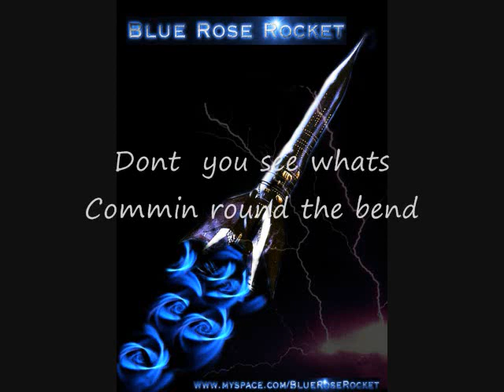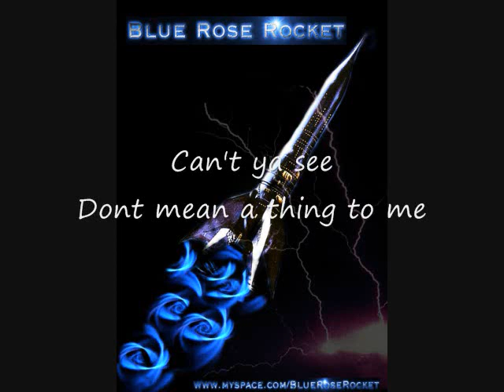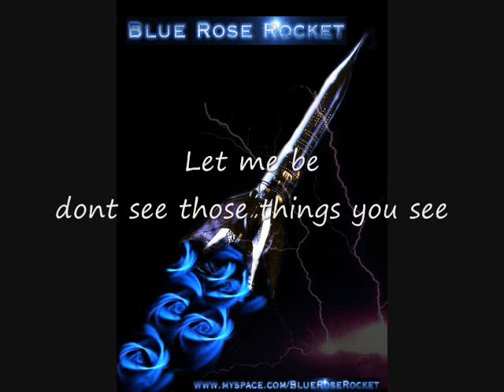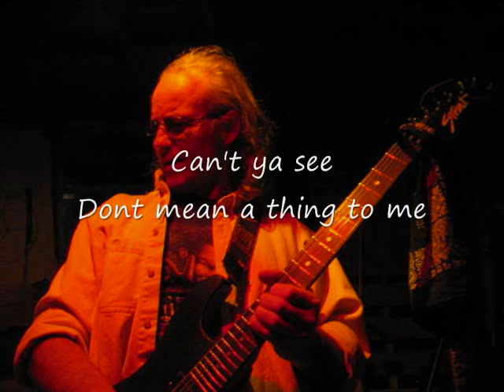"Castles in the Sky" original song by the Blue Rose Rocket Band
By popular demand we have finally uploaded our 2007 hit!
Both  "Castles in the Sky"  and  "Just a Dream" are off our "Rollin" cd and received alot of airplay out west.
Did not realize it until Niki said the crowd was singing along at concert and I talked to people after show.
mp3 is avalible just click "Rollin" cover in albums on channel page.